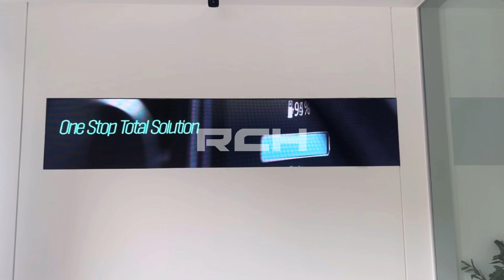[RCH] 대영채비 (Daeyoung Chaevi LED display)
[Specification]